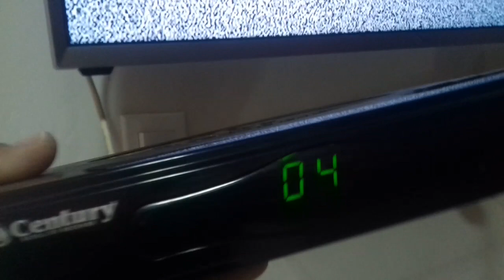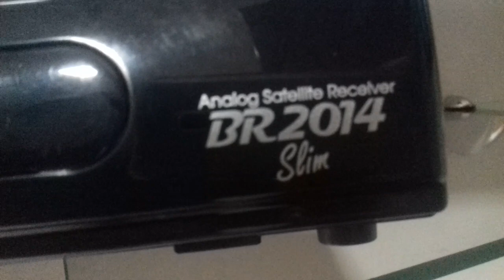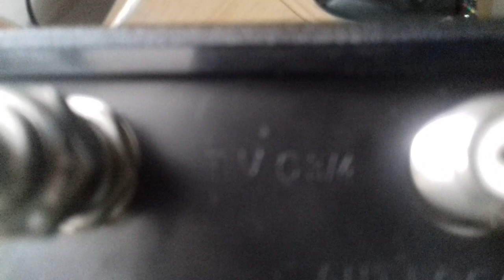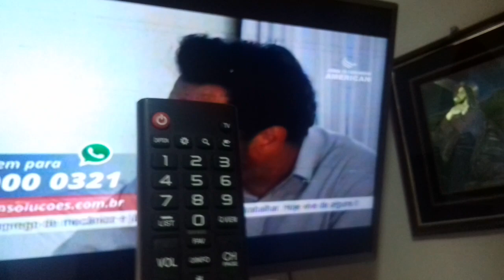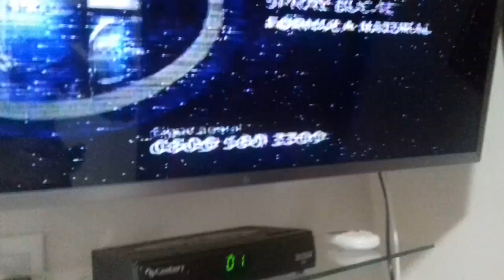COMO LIGAR RECEPTOR CENTURY BR 2014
Ligue rapidamente sua antena Parabólica a sua TV.